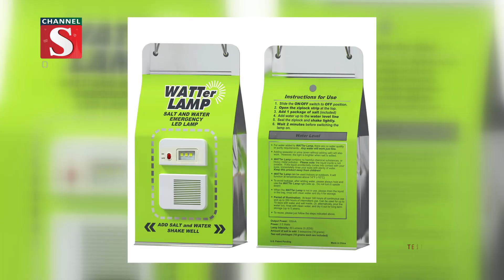এবার সমুদ্রের লোনাজলেই জ্বলবে বাতি! | Channel S News | Channel S 2023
প্রযুক্তির উৎকর্ষের এ সময়ে এসেও পৃথিবীতে এমন অনেক জায়গা আছে, যেখানে অন্ধকার নামার আগেই ঘরে ফিরতে হয় সব কাজ শেষ করে। সভ্যতার চরম উৎকর্ষের এই সময়ে দাঁড়িয়ে বিশ্ব স্বাস্থ্য সংস্থার এক জরিপ বলছে, সারাবিশ্বে বিদ্যুৎ সুবিধা থেকে বঞ্চিত অন্তত ৮৪ কোটি মানুষ। এমন অবস্থায় কপালে ভাঁজ পড়ছে সবার.

1: News :
2: Entertainment News :
3: Sports News :